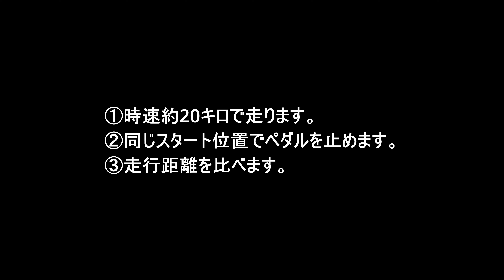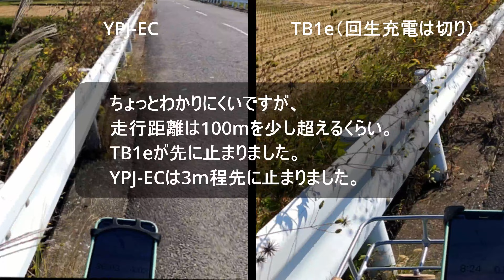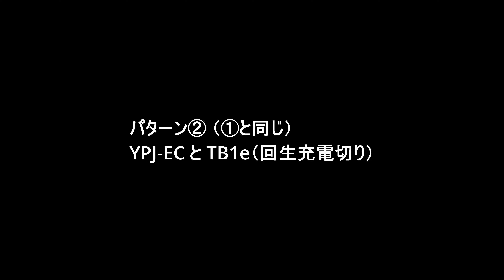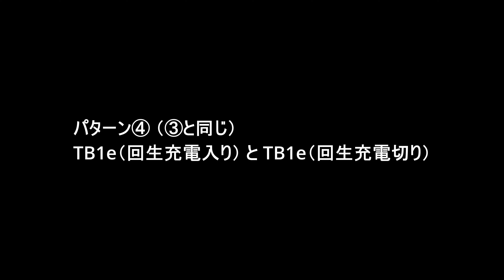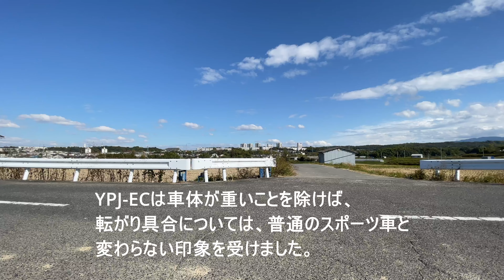［第128話］「TB1eとYPJ-ECの転がりの違い」（YPJ-EC）（TB1e）（E-BIKE）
このチャンネルはヤマハのE-BIKE YPJ-ECに乗って、関西を中心に出掛ける様子をお届けします。第128話は、TB1eとYPJ-ECのタイヤの転がりの違いを実験してみました。なかなか撮影含めてシンプルな実験でありながら難しかったです。十分な検証とはいかなかったですがよろしかったらご覧ください。

使用機材
GoProHero9
ASUS ROG Strix G15 G512LV

◎Amazonで買った自転車グッズで今も使っているグッズの数々です。
★YPJ-EC、TB1e両方で使用しているグッズ
・R250 防水トップチューブバッグ レギュラー
・R250 防水トップチューブバッグ ショート
・R250 防水ドラム型フロントバッグ
・R250 サドルバッグ スモール ブラック
・ROCKBROS(ロックブロス)調光サングラス（調光サングラスはかなり愛用しています）
・Oziral 自転車 アームミラー（補助的に後方確認する時に愛用しています）
・NAROO MASK F.U＋洗って繰り返し使える高機能フィルターマスク（自転車乗車時でも呼吸しやすいです）
・AZ(エーゼット) 自転車オールメンテナンス5点セット
・AZ(エーゼット) 速乾性 パーツクリーナー650ml 4本セット
・AZ(エーゼット) MCC-002 バイク用 チェーンクリーナー
・AZ(エーゼット) BCL-005 チェーンルブスプレー セミウェット
・WAKO'S(ワコーズ) フォーミングマルチクリーナー(FMC) A402
・高儀 TAKAGI ボールポイント 六角棒レンチ 9本組（六角レンチはいいものを使いましょう）
・CXWXC 自転車用 トルクレンチセット（自転車の整備に重宝しています）
・SK11 ソケットセット 6角 SHS209M クリップ色:黄 差込角:6.35mm 9点
・ハブコーンレンチセット 5ピース
・TONEソケットレンチビットセット
・TONEビットラチェットセット
・Anker PowerCore Slim 10000 PD 20W  10000mAh PD モバイルバッテリ（信頼のAnker製）
・ミノウラ(MINOURA) 自転車 カメラホルダー ワンタッチ脱着式 カメラマウント VC-100M Mサイズクランプ(直径28〜35mm対応)（自転車動画撮影に使っています）
・AfterShokz Aeropex 骨伝導イヤホン

★YPJ-ECで使用しているグッズ
・【Ludus Felix】サドル 自転車 お尻が痛くない  （YPJ-ECで使用）
・REC MOUNT＋用スマートフォンケース シリコン汎用タイプ（YPJ-ECで使用）
・キャットアイ セーフティライト RAPID X リア用 USB充電 TL-LD700-R （充電式は便利です）
・パナレーサー日本製 チューブ [700 x 35~40C] [27 x 1 3/8~1 1/2] 仏式（YPJ-ECで使用）
・MINOURA(ミノウラ) バーゴ VERGO-TF1 車載ベース1台用
・MINOURA(ミノウラ) FG540/220/VERGO-TF用 12mmスルーアクスルアダプター
・TNI CO2 ボンベセット (レバータイプ) シルバー（コンパクトで使いやすいです）
・CO2 16g ボンベ ネジ有 ジャケット付 10本セット
・Xiaomi 電動空気入れ（多少重いけどコンパクトで強力です）

★TB1eで使用しているグッズ
・Tiakia 自転車 スマホ ホルダー スタンド（TB1eで使用）
・パナレーサー日本製 チューブ [700 x 35~40C] [27 x 1 3/8~1 1/2] 英式（Tb1eで使用）
・キャプテンスタッグバルブ穴スペーサー 英・米式仏式 （Tb1eバルブを英式➡仏式変換時使用）
・VIVA(ビバ) 英-仏バルブアダプター 真鍮 2個（Tb1eバルブを英式➡仏式変換時使用）
・シマノ(SHIMANO) Vブレーキ BRT610SET DEORE（Tb1eのフロントブレーキで使用）

★その他の自転車関連
・キャプテンスタッグ 16インチ 折りたたみ自転車   前後V型ブレーキ/SHIMANOパワーモジュレーター/前後泥よけ
・キャプテンスタッグ(CAPTAIN STAG) 輪行バッグ 輪行袋 キャリーバッグ
・味の素 アミノバイタル ゼリードリンク パーフェクトエネルギー 130g×6個（美味しい）

★撮影機材関連
・GoProMAX
・Ulanzi アクションカメラ用 三脚 マウント クイックリリースマウントアダプター
（GoProにマグネット式マウントを取り付けることでマウント交換が簡単になり超便利です！）
・Insta360 70cm見えない自撮り棒

★ジムニー関連
・星光産業 ジムニー専用 EXEA ドアグリップポケットベース EE-215（新型ジムニー必需品）
・星光産業 ジムニー専用 EXEA リアデフォッガーカバー EE-219（新型ジムニー必需品）
・カーメイト 純正級 電源増設ユニット 2ソケット ＋ 2USB NZ587（新型ジムニー必需品）
・カーメイト ドリンクホルダー ジムニー (JB64)  NZ588（新型ジムニー必需品）
・MONSTER SPORT ラゲッジマット ジムニー（高いけど長く使うならこのマットです）
・SUZUKI (スズキ) 純正部品 スイッチアッシ 品番37310-74P20（ジムニーのワイパーの不満を解消できます）
・ジムニー JB64 ドアノブ アンダー プロテクター（キズ防止）
・新型スズキジムニー JB64W/JB74W ブラックステン サイドステップガード（キズ防止）
・星光産業 ジムニー/ジムニーシエラ専用 EXEA キーホールカバータフネス EE-217（キズ防止）
・ESR 車載ホルダー マグネット7.5W ワイヤレス充電ホルダー
・新型 スズキ ジムニー JB64 JB74型 ダッシュボードトレイ（あると便利）
シーエルリンク ルーフキャリア アルミ製 軽量 ラック カーゴ ブラック ジムニーJB64/JB74
・シーエルリンク ジムニー JB64 スペアタイヤカバー
・ベッセルスーパークッションドライバー プラス2×150 No.700（ジムニーのDIYに）
・エーモン 内張りはがし（ジムニーのDIYに）
・ナイロン製ドアトリムパネルリテーナ　クリップ30個